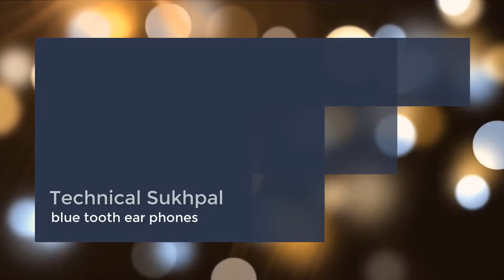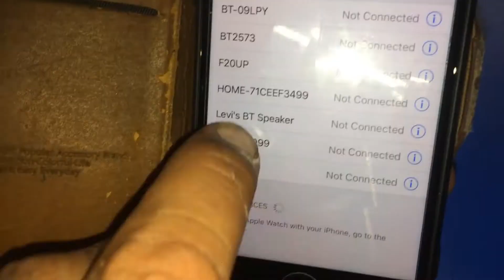Blue tooth Earphones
Review blue tooth earphones